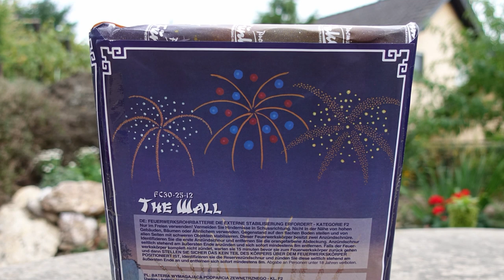Funke THE WALL | Was ein riesiges Teil | Beste Fächerbatterie EVER [Full HD]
Heute im Test: Funke The Wall.

Einfach unfassbar heftig.
Unglaubliche Ausbreitung.

* Kamera, Camcorder, Videoequipment:

*2x "3-Flammen-Zigarrenbrenner"

* 2x BESTER Brenner (Sturmfeuerzeug)

KEEP WATCHING.